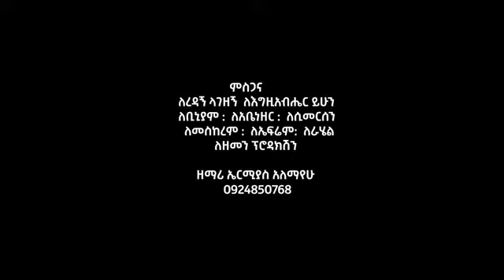August 19, 2020